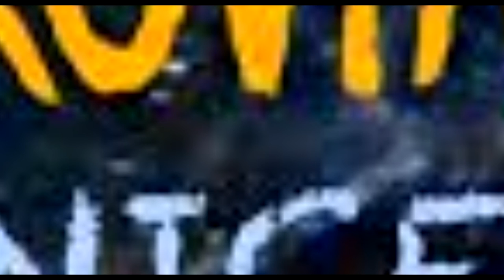TADEUSZ SOBKOWIAK ( Sobkoviak ) - ORIONICEAN vol. 2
Sobkoviak - ORIONICEAN vol. 2
HARD BORING MUSIC
AMBIENT - DRON - FIELD RECORDING
TRYPTYK " CAYAC"

TADEUSZ SOBKOWIAK

Podróżnik w czasoprzestrzeni osobistej.
Malarz świateł i cieni, lasów i łąk, plaż i nieba, stworów dziwnych i straszliwych zarazem, liści i gałęzi, tajemnych okrętów i nieodkrytych lądów. Poszukiwacz sekretu życia i śmierci, bytów nieodgadnionych, zagubionych mitów i legend wszelakich. Wielość głosów, teoretycznie sobie obcych i antagonistycznych, artysta stara się scalić twórczo w jednej miłosnej pieśni Życia.
Twórca baśni przyrody, baśni uniwersum, wsłuchany w śpiew wiatru i wielorybów, ożywiający kamienie i usypiający lęki.
Świat, jako wielowarstwowa struktura istot powiązanych kosmiczną pępowiną oraz wnikanie w naturę rzeczy, to główny kierunek poszukiwań twórczych artysty.